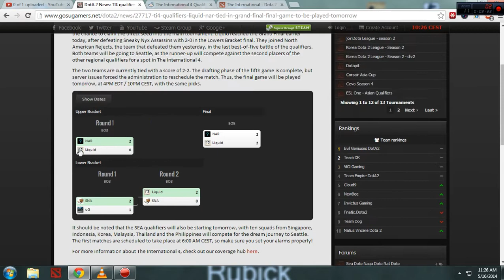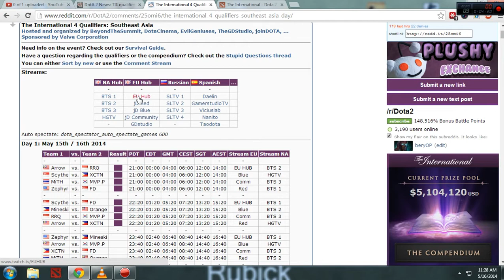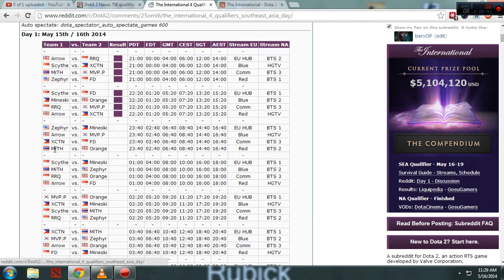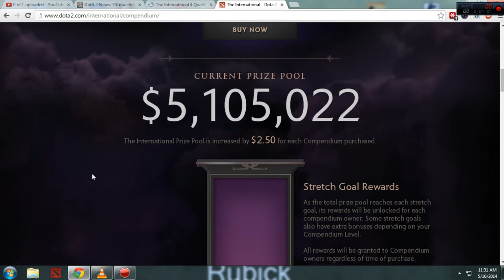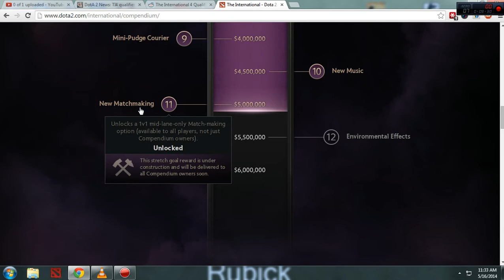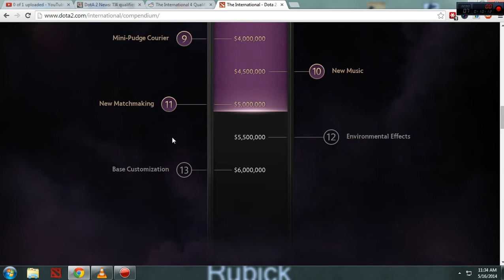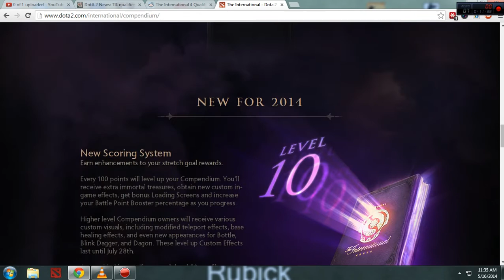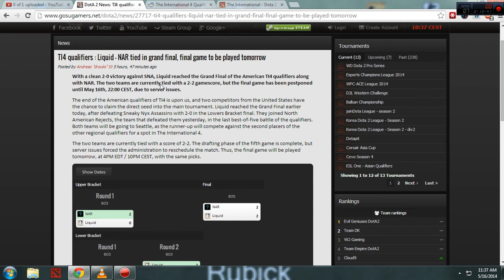[CoolNews] Discutii calificari TI4, Compendium